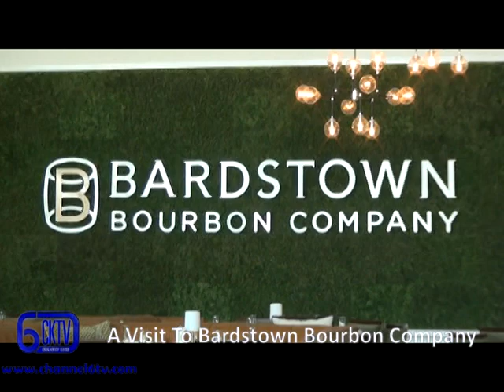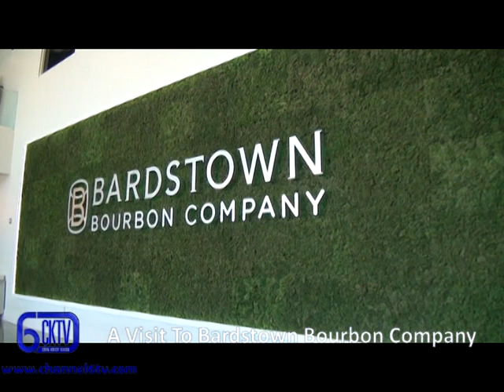A Visit To Bottle and Bond at The Bardstown Bourbon Company